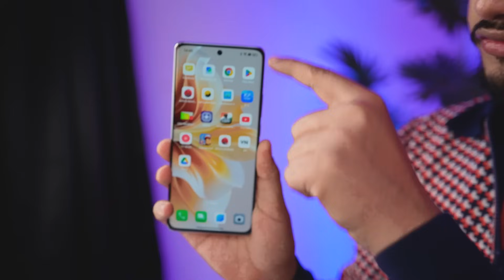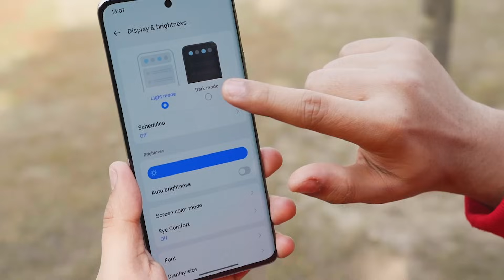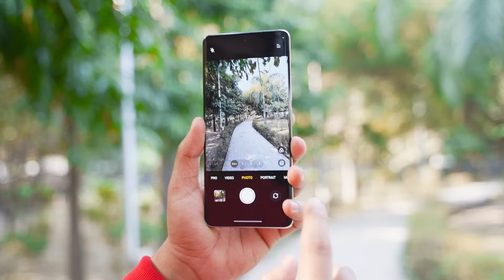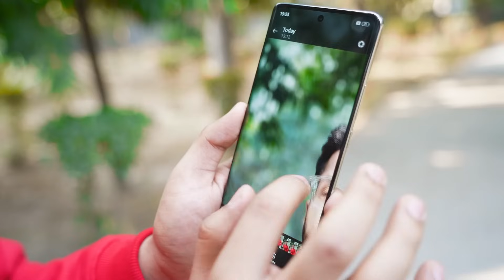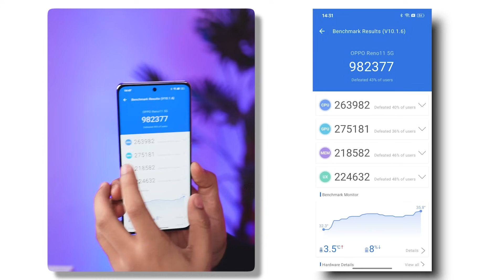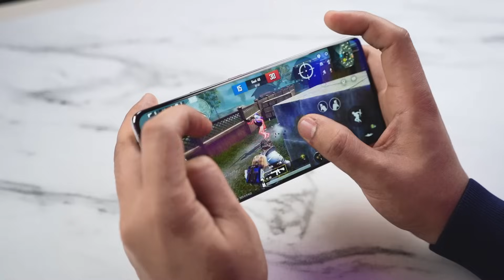(EXCLUSIVE) Oppo Reno 11 PRO - India's First Unboxing And Camera Test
First In India Oppo Reno 11 Unboxing And Review.

🌟 Team TECHOOB 🌟